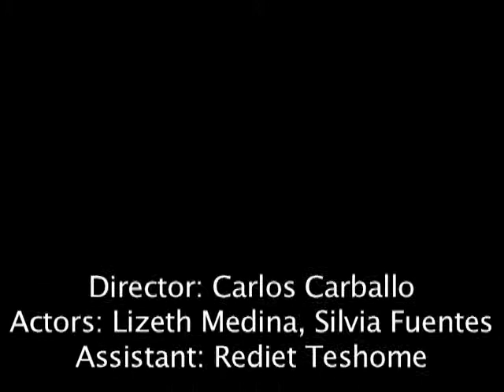Titanistic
Director: Carlos Carballo

Acotrs: Lizbeth Medina, Silvia Fuentes

Assistant: Rediet Teshome